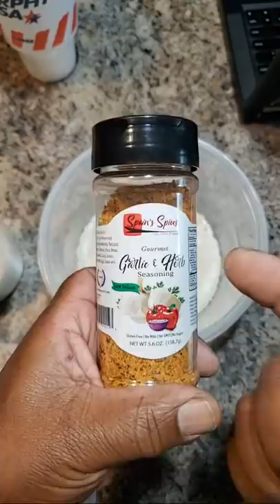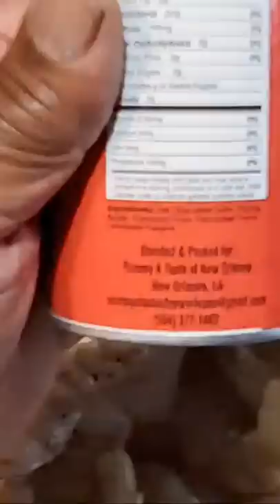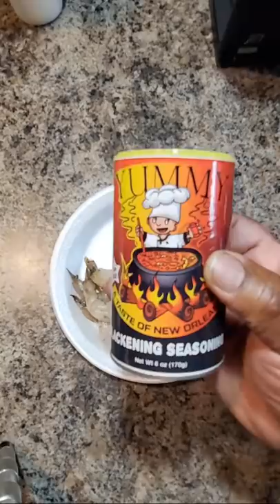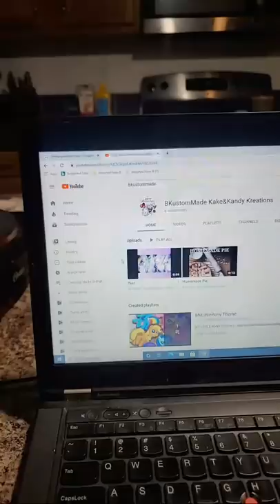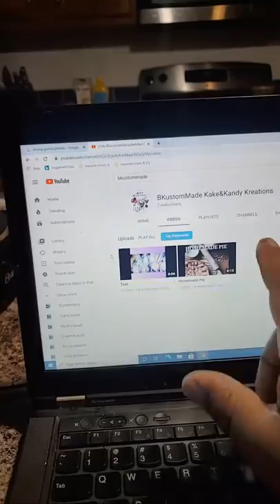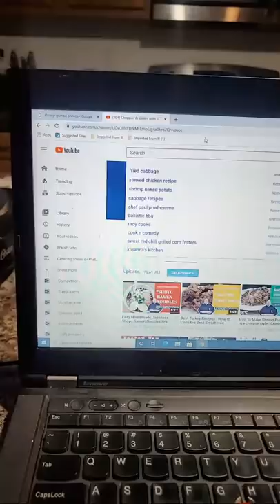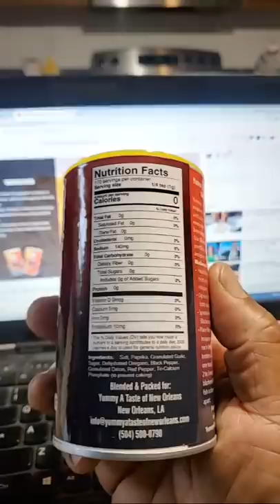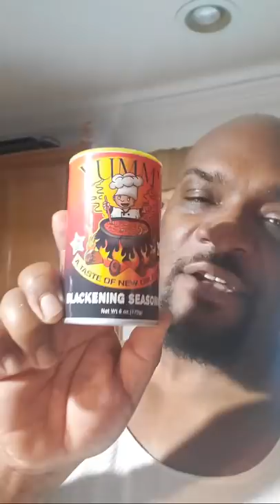Shrimp GUMBO...Experiment LIVE...